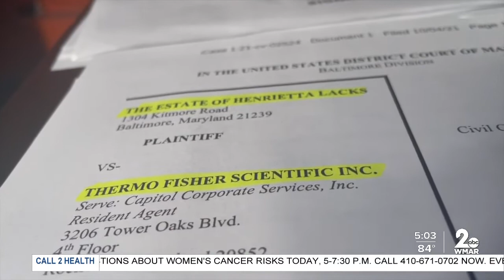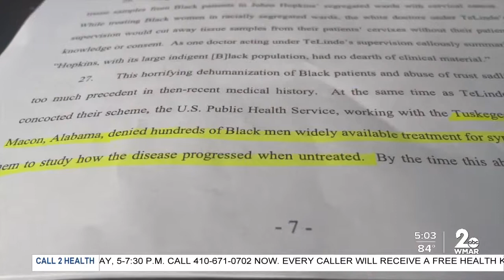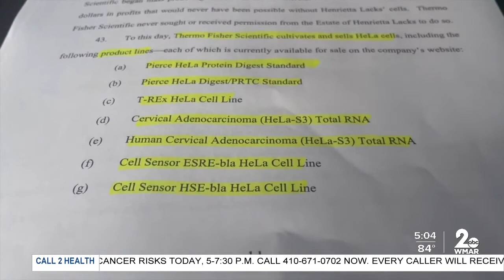Case filed on 70th anniversary of Lacks' death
A landmark lawsuit will be announced Monday in the case of an African-American woman who had her cancerous cells taken without her permission, decades ago.